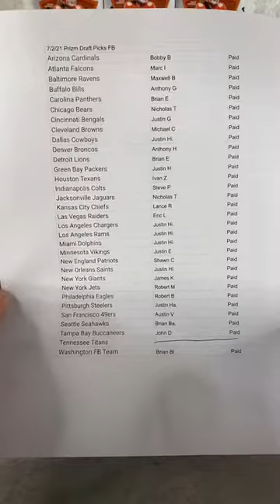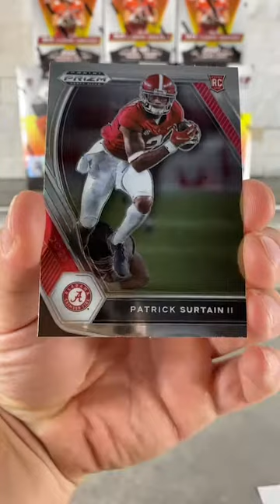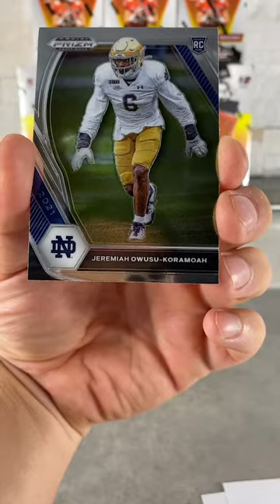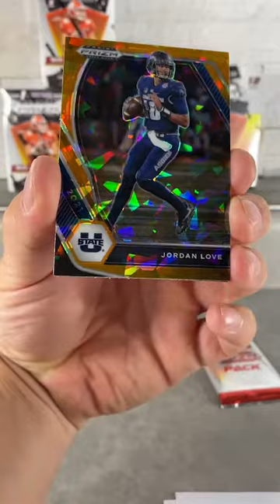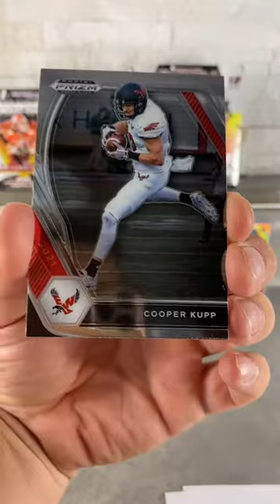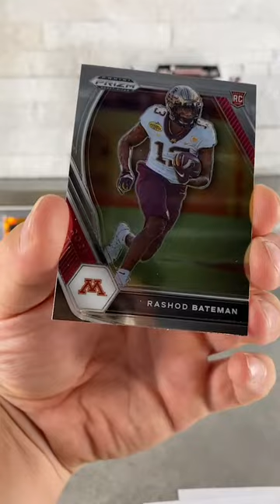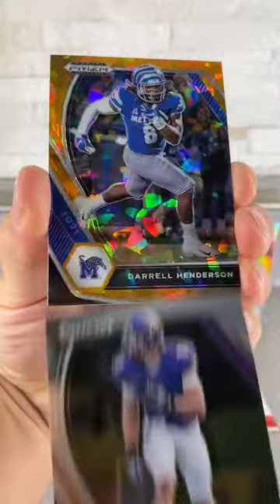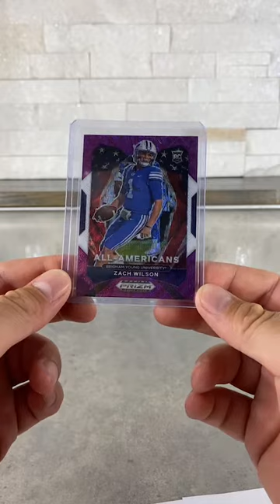2021 Panini Prizm Draft Picks Football Live Break 6 Blasters 2 Megas 7/2